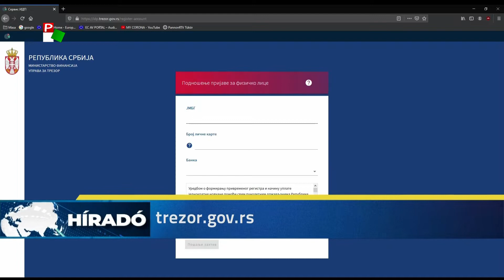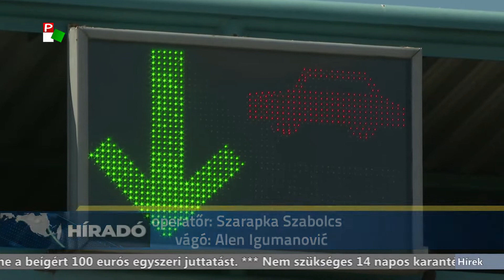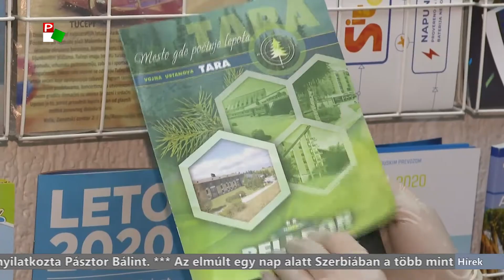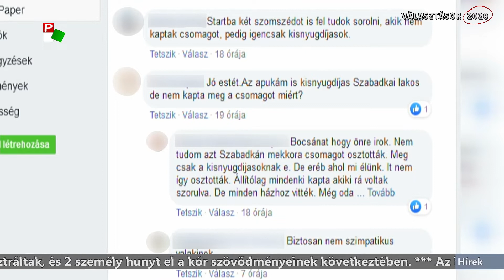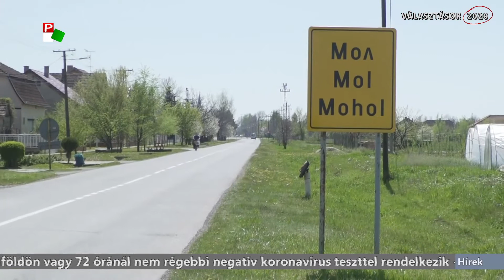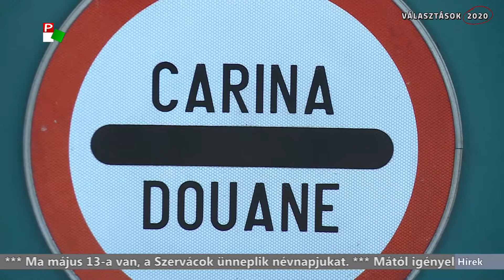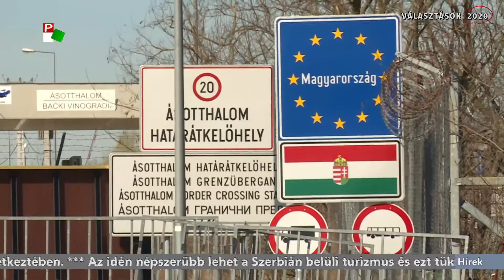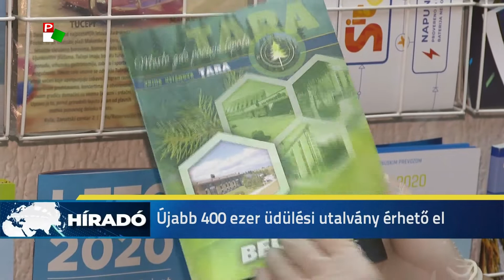Híradó – 2020.05.13. – 20:00h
A Híradó főbb témái:
- Mától igényelhetjük online a beígért 100 eurós egyszeri segélyt, péntektől már telefonos úton is leadhatjuk kérelmünket.
- Kihirdették a határok újranyitására vonatkozó jogszabályokat Szerbiában és Magyarországon is.
- 52 új koronavírusos megbetegedést regisztráltak Szerbiában
- A világjárvány következtében egyre népszerűbb a belföldi turizmus.